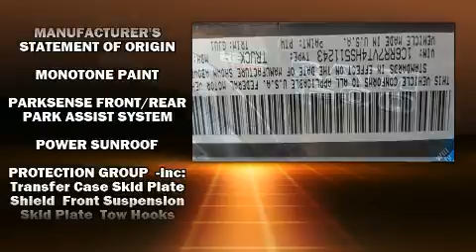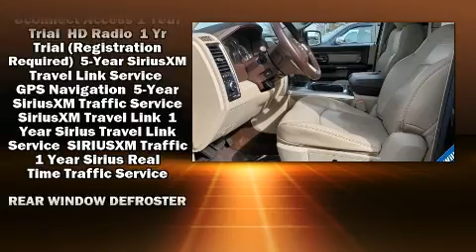2017 Ram 1500 Laramie in Jericho, NY 11753-1004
Here's a great deal on a 2017 Ram 1500 With fewer than 35,000 miles on the odometer, this vehicle proves competitive in its price class based on its condition and value. It features four-wheel drive capabilities, a durable automatic transmission, and a powerful 8 cylinder engine. Top features include rain sensing wipers, power front seats, a rear step bumper, automatic dimming door mirrors, skid plates, remote keyless entry, a bedliner, and voice activated navigation. Features such as automatic climate control and leather upholstery prove that economical transportation does not need to be sparsely equipped. Power adjustable pedals allow the driver to optimize his or her driving position, enhancing visibility, comfort and safety. For drivers who enjoy the natural environment, a power moon roof allows an infusion of fresh air. Audio features include an AM/FM radio, steering wheel mounted audio controls, and 10 speakers, providing excellent sound throughout the cabin. Passenger security is always assured thanks to various safety features, such as: dual front impact airbags with occupant sensing airbag, head curtain airbags, traction control, brake assist, ignition disabling, an emergency communication system, and 4 wheel disc brakes with ABS. With electronic stability control supplementing mechanical systems, you'll maintain precise command of the roadway. We have the vehicle you've been searching for at a price you can afford. Stop by our dealership or give us a call for more information.